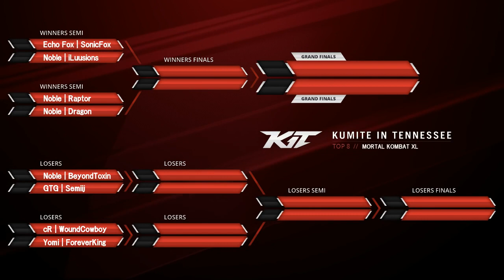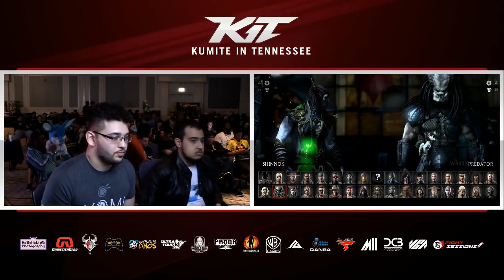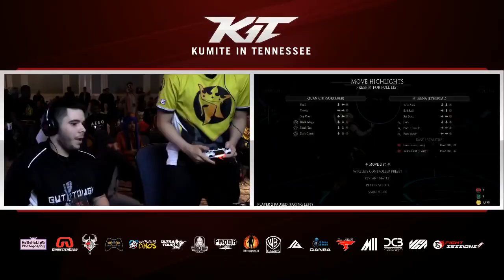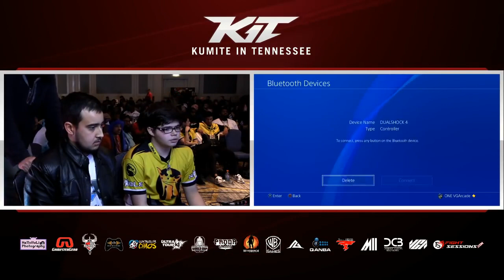Mortal Kombat XL Kumite in Tennesse 2017 K I T 17 Top 8 və Grand Finals Full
Qısa yol
11:30 - Echo Fox/Sonicfox vs Noble/iLuusions
24:00 - Noble/Raptor vs Noble/Dragon
40:00 - Noble/BeyondToxin vs GTG/Semiij
52:45 - cR/WoundCowboy vs Yomi/ForeverKing
1:07:40 - Losers Quarterfinals 1
1:22:25 - Losers Quarterfinals 2
1:34:25 - Winners Finals
1:45:55 - Losers Semifinals
1:55:15 - Losers Finals
2:04:45 - Grand Finals